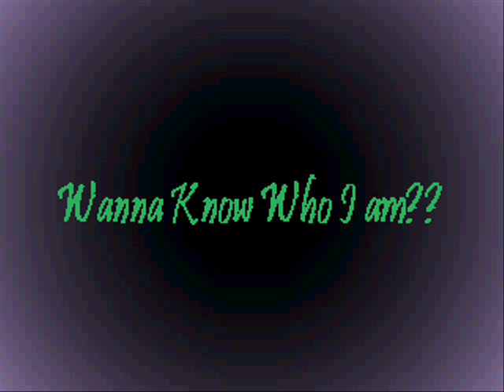BABY Bell vs "BABY spring"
My Sweet baby red pit name bell tring to fight in her early days with a small spring